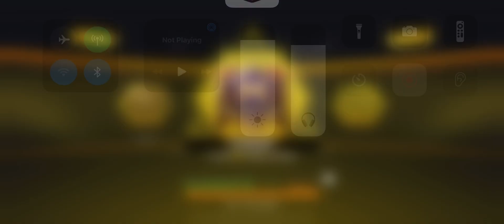Crazy Battle | Bougee YT poppin off | Duo vs Squads | Siren Gameplay | Cod Mobile | Battle Royale